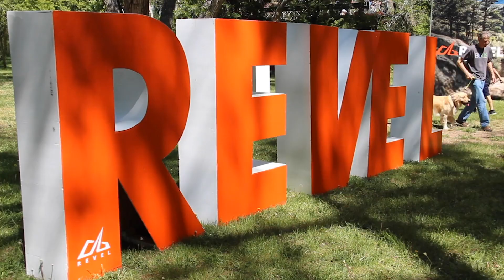2019 REVEL Rockies Half Marathon: Tim Sparks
Tim Sparks in the 2019 REVEL Rockies Half Marathon.